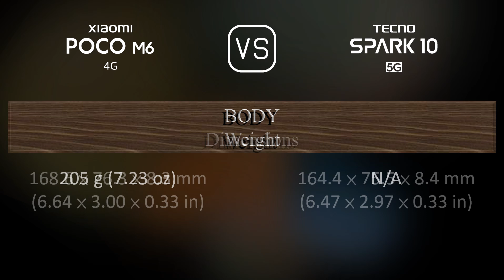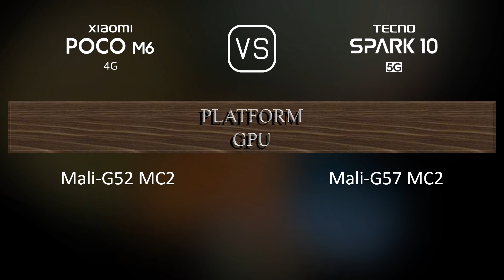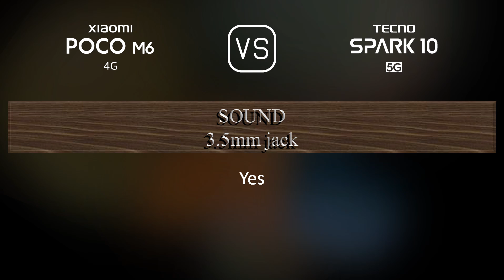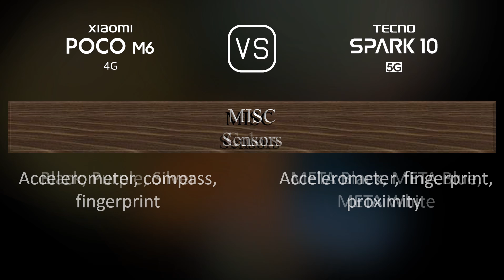Xiaomi Poco M6 4G vs. Tecno Spark 10 5G: A Comparison of Specifications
This video overviews the Xiaomi Poco M6 4G and the Tecno Spark 10 5G in a parallel comparison of specifications.

00:33 LAUNCH
00:41 NETWORK
00:44 BUILD MATERIALS
00:55 BODY
01:06 DISPLAY
01:16 PLATFORM
01:31 STORAGE
01:41 MAIN CAMERA
01:59 SELFIE CAMERA
02:10 SOUND
02:17 CONNECTIVITY
02:42 BATTERY
03:00 MISC